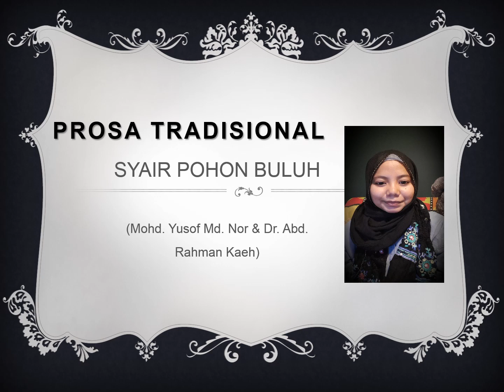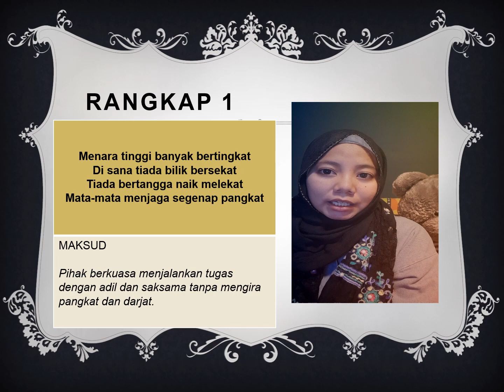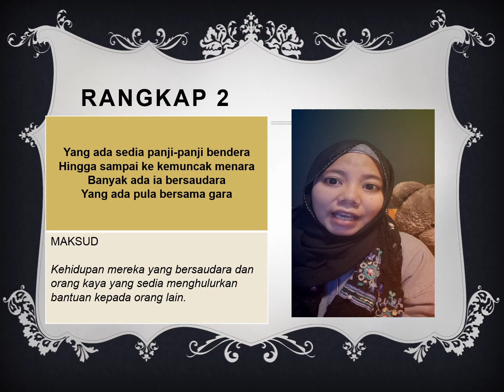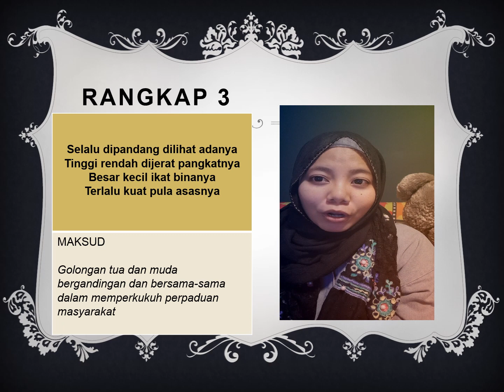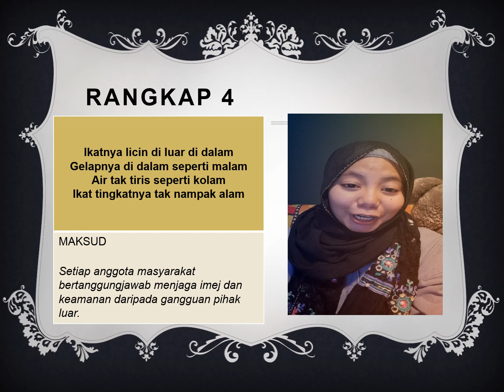CIK NADIA - Prosa Tradisional - Syair Pohon Buluh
Melagukan Syair Pohon Buluh - terdapat 4 rangkap berserta maksud rangkap.